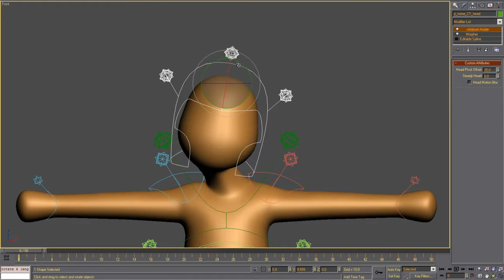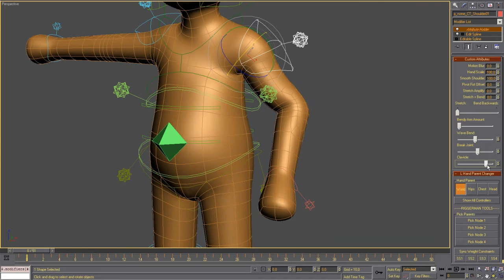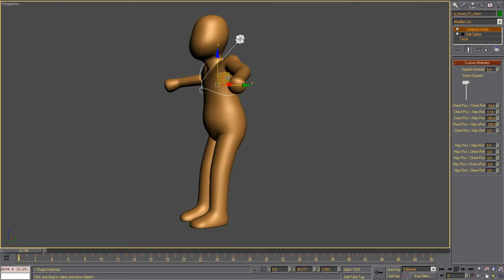Henriqvist's Character Rig System Gen. 8 (Cartoon)